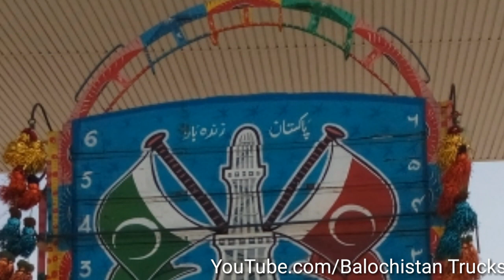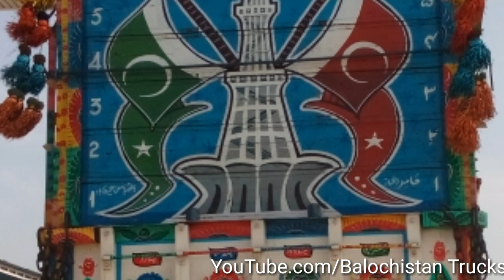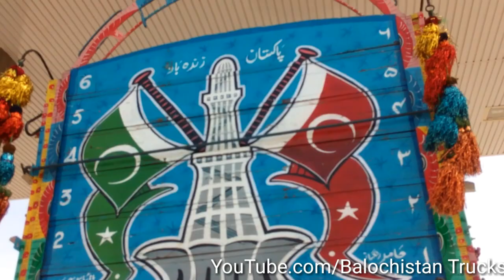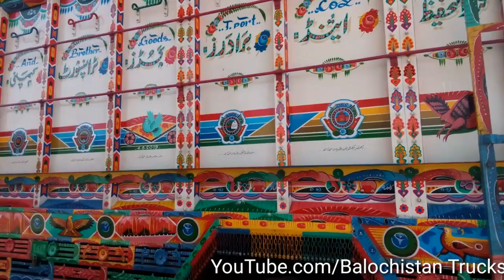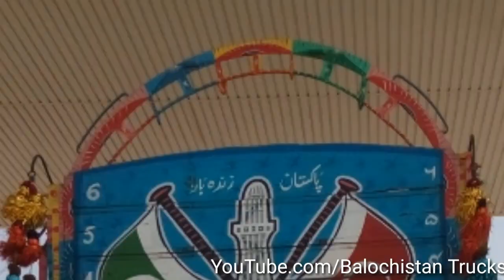BedFord Truck 160Hp 6 wheeler|Ever Green Old is Gold Truck| Beautiful Truck Art|Balochistan Trucks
Hi Guys, I upload the videos of Different types of Trucks and Vehicles of Pakistan especially Balochistan Province .